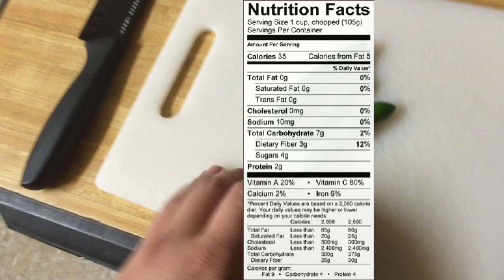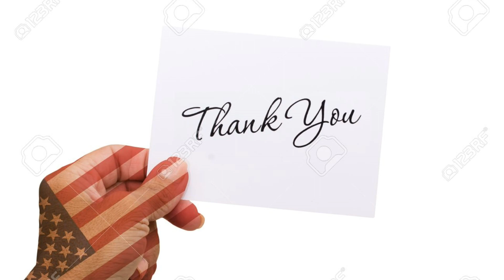Let's Review The: Serrano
Welcome everyone to another Grocery Review! Today we'll be diving into one of my favorite peppers. Hope you enjoy!